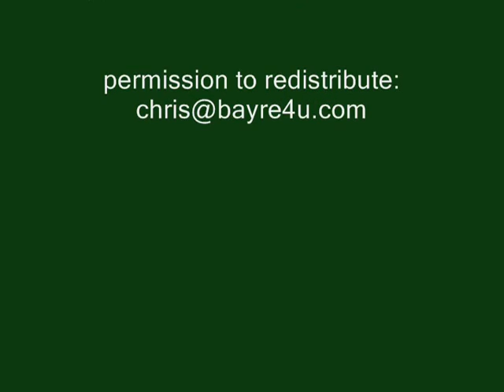Global Warming 101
This is a video about our ice conditions on the North Pole and what the State of California laws could do. We need to have all cities apply the greenhouse gas regulations and begin now to create our solutions to carbon footprints.

AB811 idea: have cities utilize large carbon footprints as blight to the Clean Air act. Use redevelopment dollars to fund AB811 renewable energy. Push your cities to adopt AB811 into their general plans, and push them to adopt the carbon foot print strategy listed above. Together we make a difference.